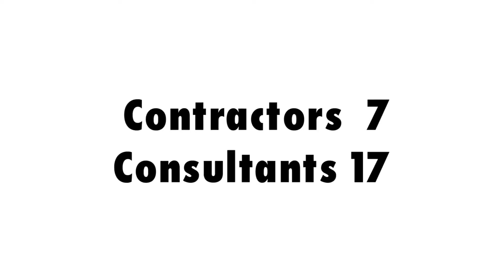Cambridge Contractors v Consultants Charity Rugby Match - The Story So Far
The annual Cambridge Construction Industry Contracts v Consultants charity rugby match returns for 2017 on 5th May, kick off 3:30pm at Cambridge University RUFC on Grange Road.

Here's the story of the previous two encounters - the series is level, so who will take bragging rights this year?

The match is in aid of the Motor Neurone Disease Association - you can support